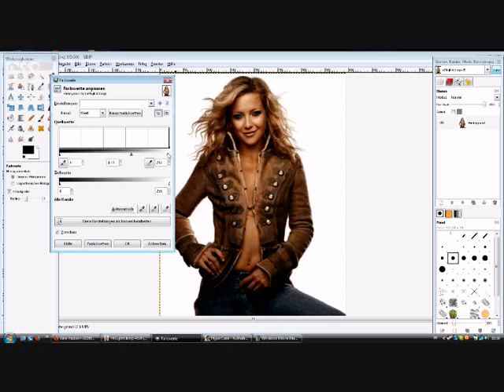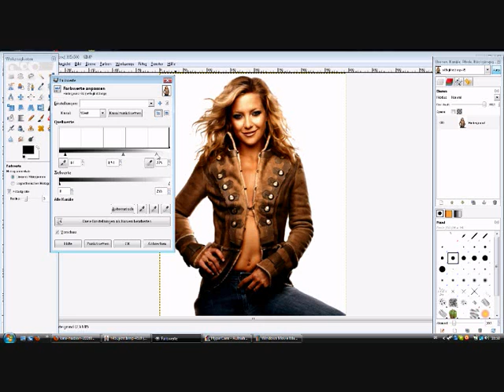GIMP Tutorial - Farbwerte anpassen (Profi Look)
In diesem Video zeige ich euch wie ihr die farbwerte eines bildes anpassen bzw einstellen könnt. ganz leicht und nicht schwer zu verstehen , und es kann was cooles bei rauskommen ;) schon abonniert?